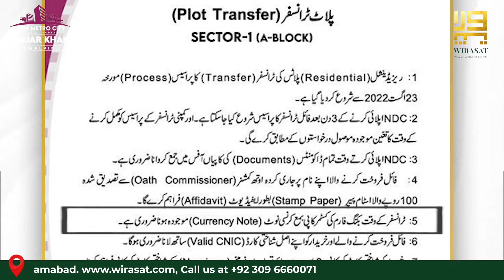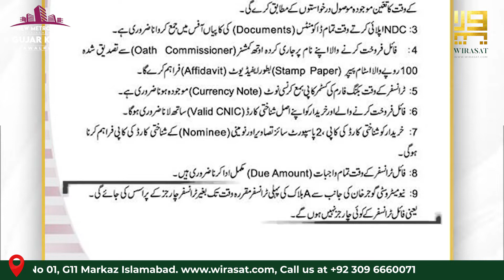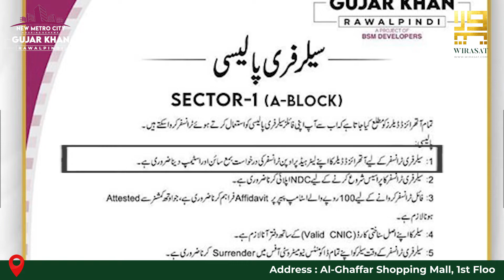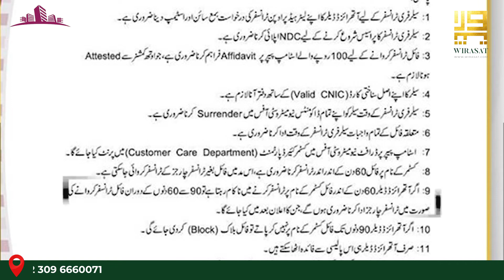New Metro City Gujar Khan Transfer Policy | NMC Sector 1, Block A | Free Transfer Policy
New Metro City Gujar Khan is the latest and trending housing project of BSM developers.

New Metro City Gujar Khan Transfer Policy
New Metro City Gujar Khan Free Transfer Policy
NMC Sector 1, Block A
Latest Development Updates
New Metro City Gujar Khan NOC Approved
Housing Society
Real Estate
Islamabad